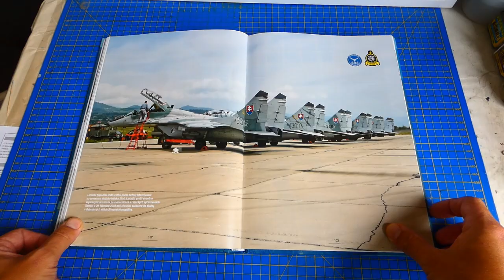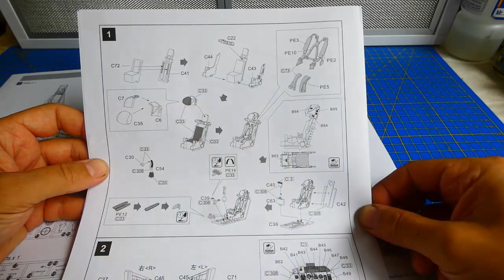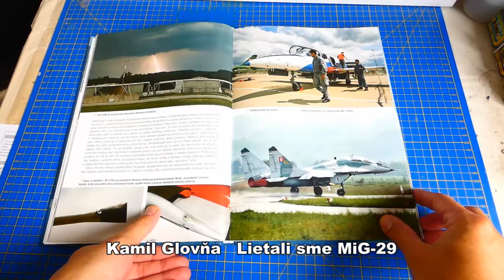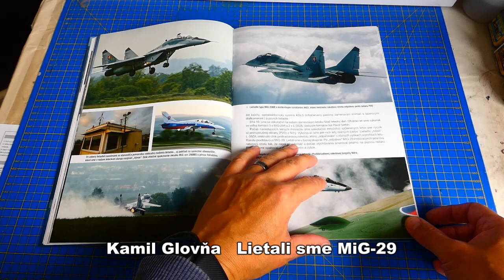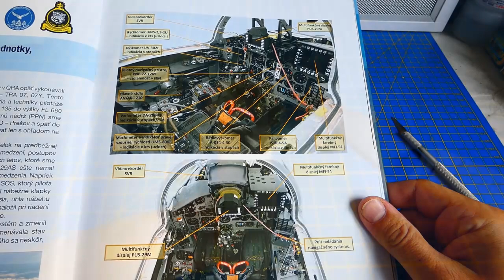MiG-29AS Fulcrum FULL VIDEO BUILD GWH 1/48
Its finaly done. My MiG-29AS Fulcrum from GWH. Enjoy the video. If you want see more of my work join me Facebook, Instagram or Telegram.